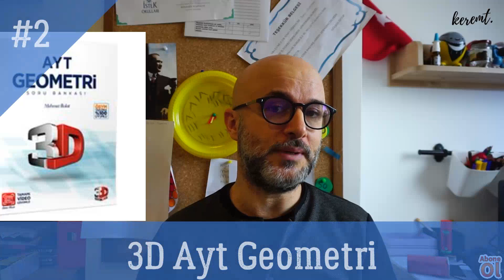10K İSTİYORSAN BUNLARI KESİNLİKLE ÇÖZ..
10K İÇİN KİTAP TAVSİYESİ,HANGİ AYT MATEMATİK KİTABI ÇÖZELİM,HANGİ AYT GEOMETRİ KİTABI,AYT GEOMETRİ KİTAP TAVSİYE,2021 TAYFA,2022 TAYFA,EĞİTİM KOÇLUĞU,ÖĞRENCİ KOÇLUĞU,REHBERLİK,MOTİVASYON,10K İÇİN NE YAPMALI